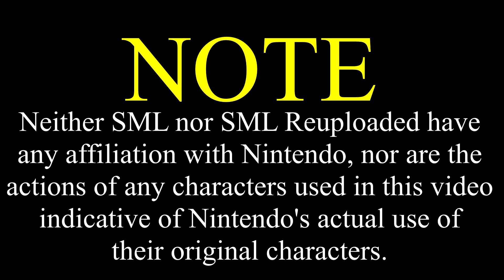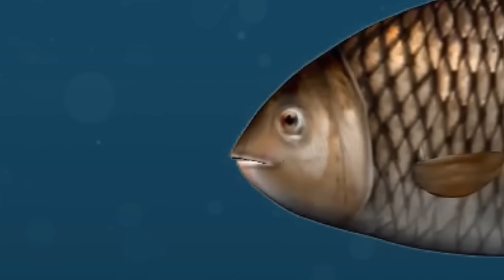SML Movie: Sunken [REUPLOADED]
Original Description: Ken has sunKEN to the bottom of the ocean. It is up to Cody and Junior to save him!